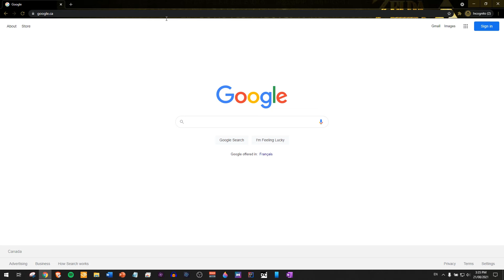New Video Coming Soon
Can you decode my cryptic messaging?